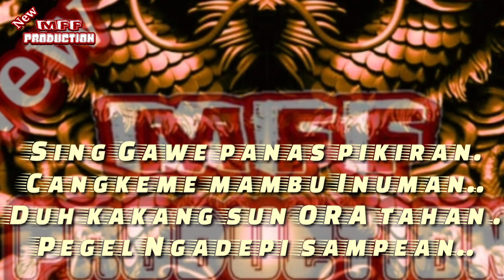Lagu Tarling Terbaru 2023 |• Lambe Abang •• Vocal : Evi Shandra {Video Lyrics}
assalamualaikum selamat datang kembali di Chanel New Mff Production sekarang apload lagu Tarling Terbaru 2023 yang berjudul:

Lambe Abang
VOC::Evi Shandra
cipt:Ali Gangga
arr:Alex LA

Due laki kaya Yuyu
Waya bengi sering metu
ORA betah Ning e'Leng
Masih seneng Galang Geleng...

Rabine turu dewekan
Lakine malah Keluyuran
Ngusel-Ngusel Lambe Abang .
Wayah Balik Sempoyongan...

Reff...

Paingan .
Ning kopi Wis ORA doyan...
Wong Lanang ..
Lagi seneng susu LAN kacang...

Paingan.
Ning rabi Wis ORA nafsu..
Wong Lanang...
Lagi mabok Rangda gang telu..

Sing Gawe panas pikiran.
Cangkeme mambu Inuman..
Duh kakang sun ORA tahan .
Pegel Ngadepi sampean..

musik original by:
Ali Gangga Official